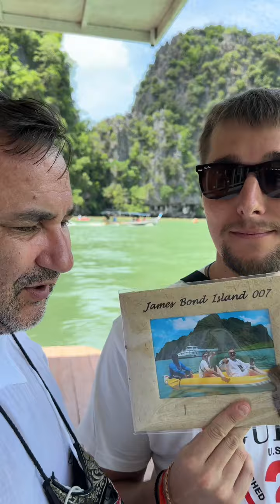Отпуск 2024. Тайланд. Морская прогулка вдоль островов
В этом году нам посчастливилось познакомиться с одним очень интересным человеком, зовут его Дёня, он уже 11 лет живёт в Тайланде, знает его историю и культуру, разбирается в кухне и видел все самые красивые локации. Приглашаю вас вместе с нами прокатиться по красивейшим местам Тайланда, послушать интересные факты из культуры и жизни тайцев. Погнали!